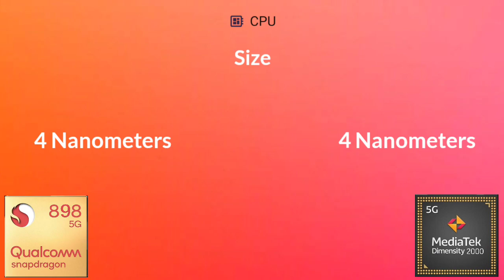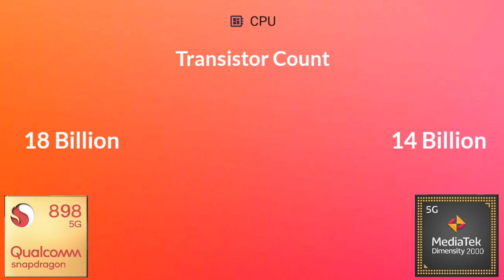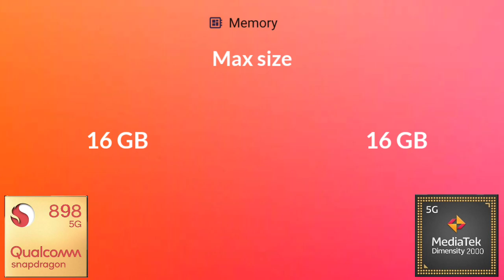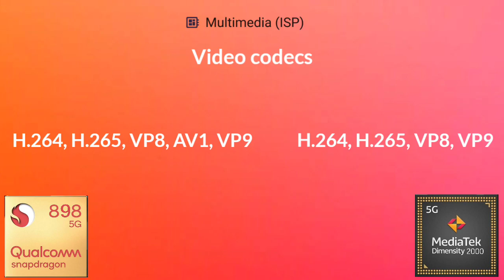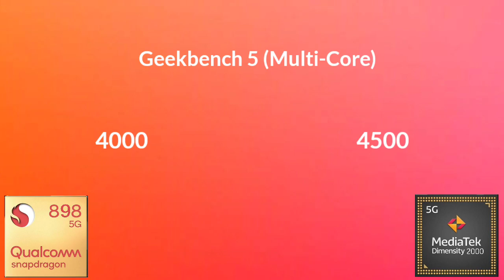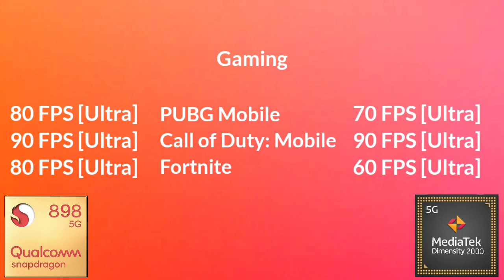Snapdragon 898 Vs Dimensity 2000 | Antutu Benchmark & Specification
By:- Gadget Master 99 (GM99)